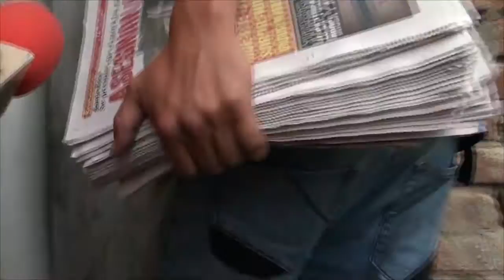PRESUNTOS DELINCUENTES SE LLEVARON DINERO EN EFECTIVO Y ELECTRODOMESTICOS